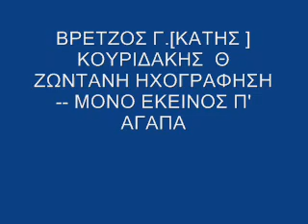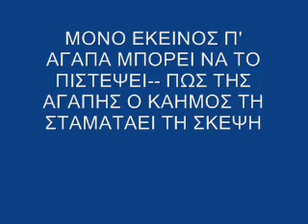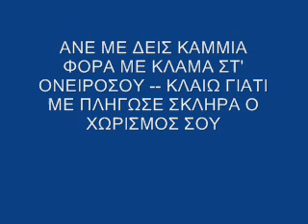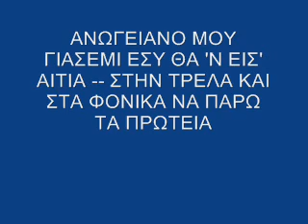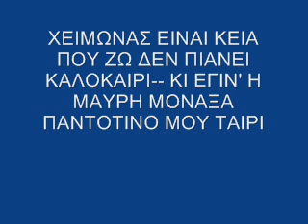ΒΡΕΤΖΟΣ Γ ΚΑΤΗΣ ΚΟΥΡΙΔΑΚΗΣ Θ ΖΩΝΤΑΝΗ ΜΟΝΟ ΕΚΕΙΝΟΣ Π' ΑΓΑΠΑ